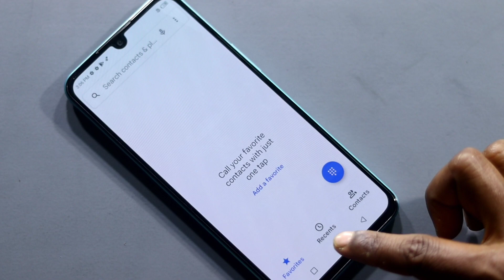Infinix Hot 30i Bangla Specs Review || সস্তায় বাজিমাত 🔥🔥